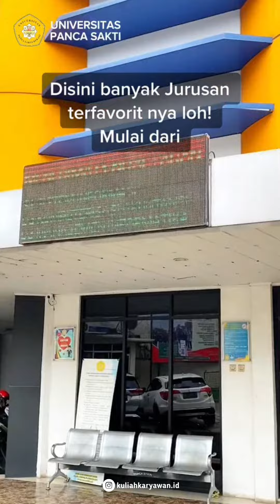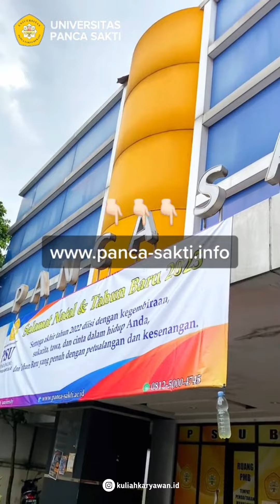Jurusan Favorit yang Banyak diminati di Tahun ini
Berbagai Jurusan Favorit di Kampus Universitas Panca Sakti yang banyak diminati!
Simak baik-baik videonya ya!
Yuk! Gabung di Program Kelas Karyawan
Universitas Panca Sakti
Info Selengkapnya :
Hai Sobat Kuliah Karyawan 👋
untuk kamu yang lagi cari kuliah kelas karyawan dengan jam yang fleksibel dan biaya yang terjangkau yuk segera cek website kami
Info lebih lanjut bisa hubungi kami : 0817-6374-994